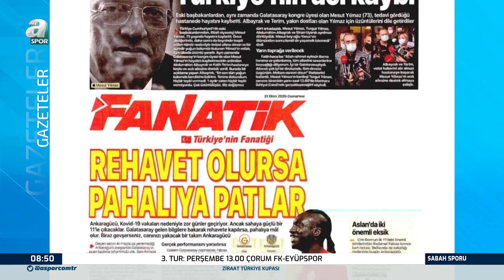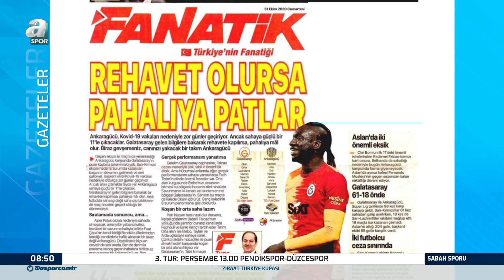Volkan Demir'den Diagne Yorumu :"Falcao'dan Forma Almak Çok Zor"